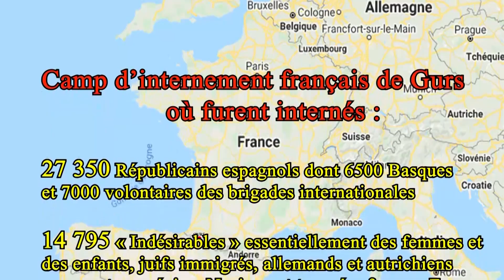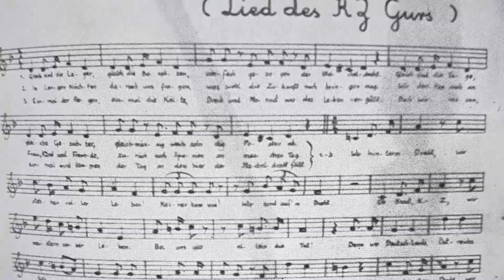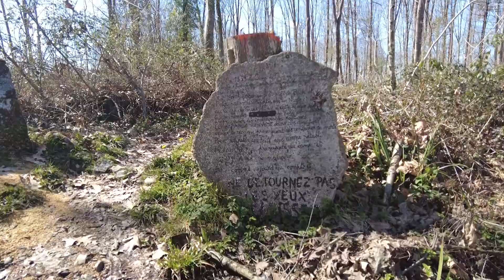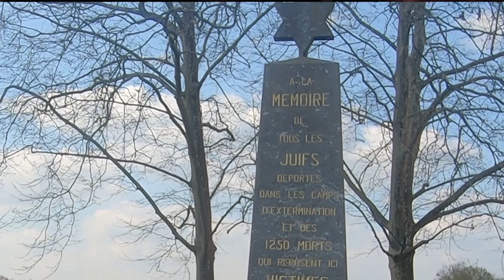La force de l'art derrière les barbelés Réalisation Antoine Gonzalez